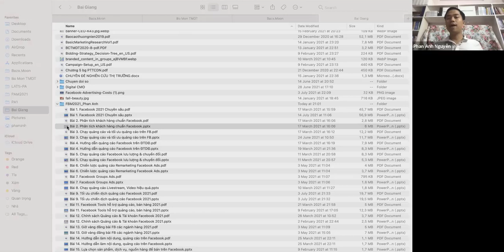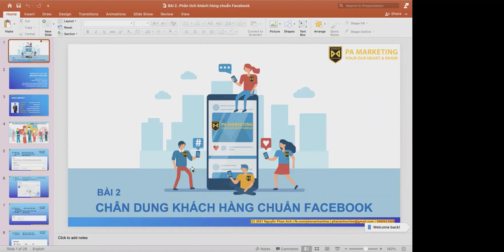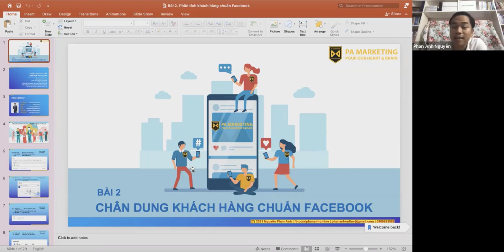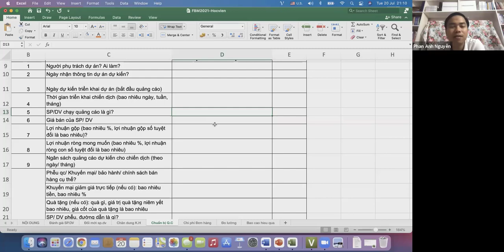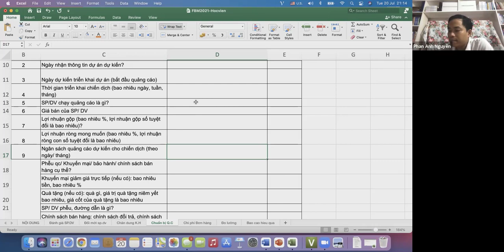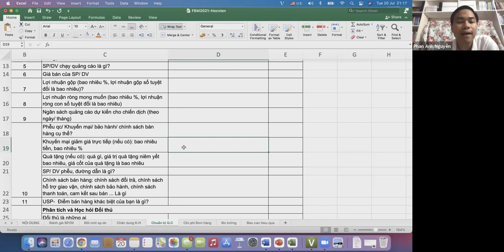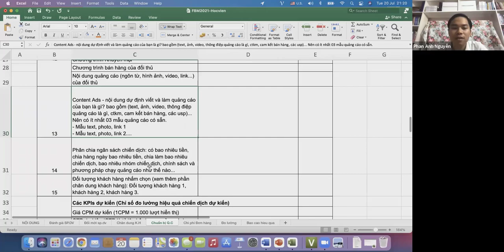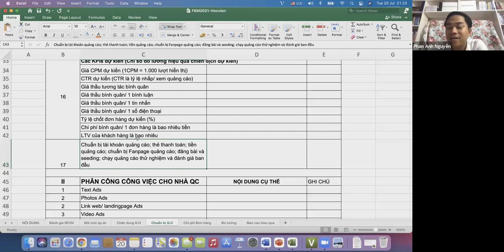Bài 13: Các bước chuẩn bị để chạy quảng cáo Facebook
Các bước để chuẩn bị chạy quảng cáo.

1.
2. Khóa Học Lập Kế Hoạch Kinh Doanh & Marketing Thực Tế 2022
3. Khóa Đào Tạo Facebook & Tiktok Ads 2022

Trụ sở: 3A/19, 59 Lê Đức Thọ, Nam Từ Liêm, HN